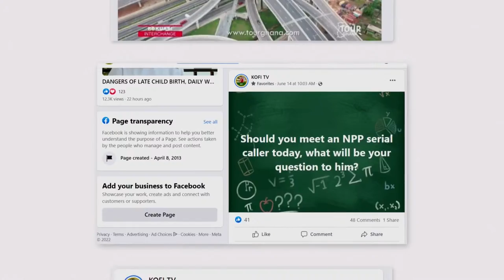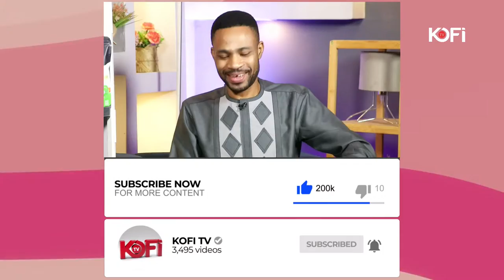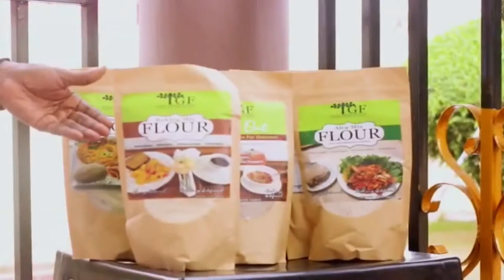😆 Obroni Kofi Filippo SPEAKS(TWI) ABOUT TWENE JONAS, 🇺🇸,AND GHANA 🇬🇭